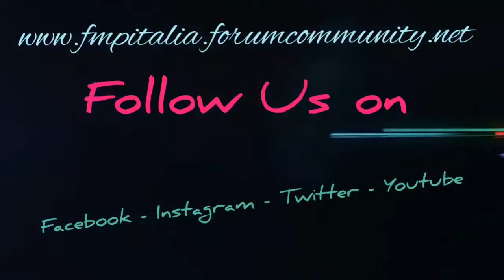F1 2018 | Campionato FMP | Intro GP Russia